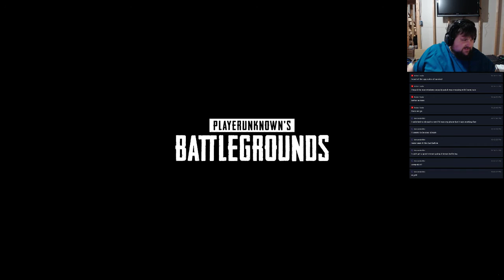Ready for some chicken dinner!! A little PUBG for the soul!!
Trying to not die! Aiming for a chicken dinner!! Enjoy with me :)